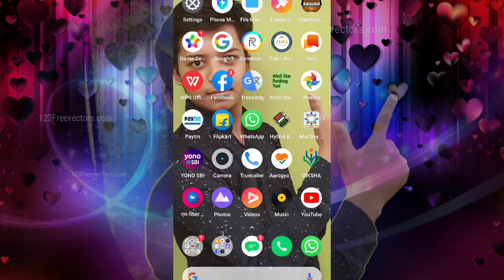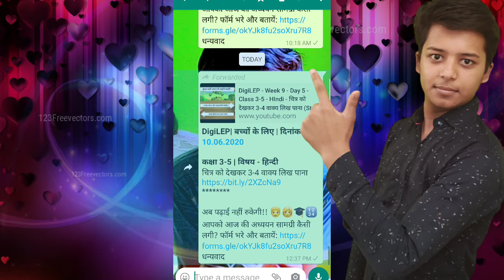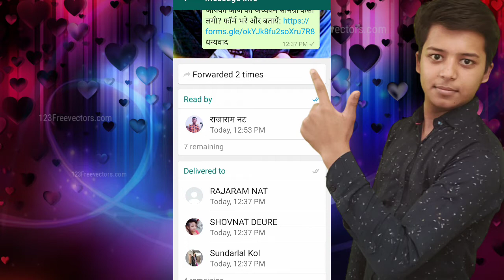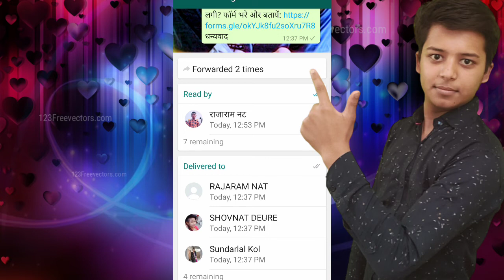कैसे जाने कि शिक्षक द्वारा भेजी गई डिजीलिप सामग्री किन-किन छात्रों तक पहुंच रही है?॥ Abhishek Nigam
Hello friends,
I am Abhishek nigam,in this video I will tell you about how to know that who has watch/read your WhatsApp msg in WhatsApp group.
so, video watch till end and get full details.

bye meet again with a new video